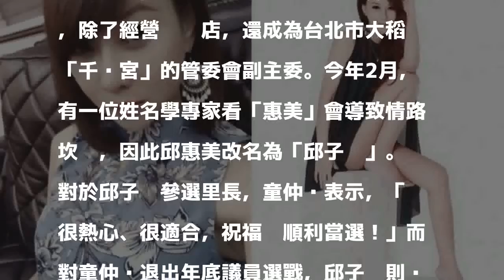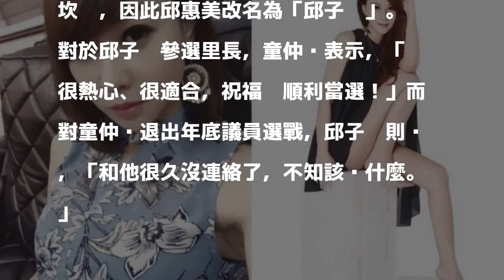「邱主任」選里長、童仲彥退選議員 兩人互贈14字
〔即時新聞／綜合報導〕台北市議員童仲彥11日酒駕自撞，依「公共危險罪」移送法辦，童仲彥宣布退出年底議員選戰，之前與他傳誹聞的美魔女邱惠美，今年改名邱子玹投入里長選戰，兩人談起對方，非常有默契地互贈14字。

發表評論評論如下。